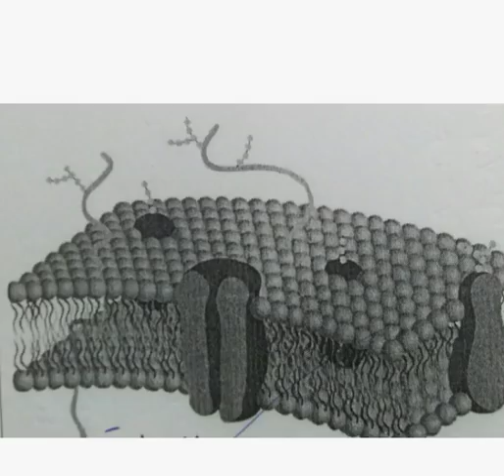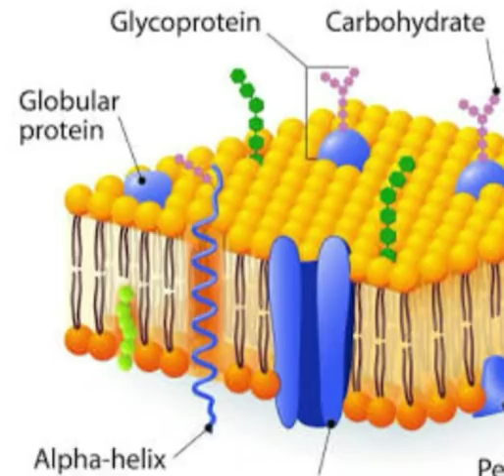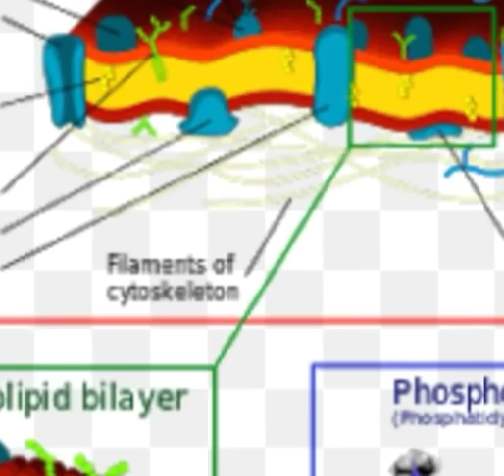اسهل طریقة لشرح غشاء الخلیة الغشاء البلازمی Structure & Function of Cell membrane. A Level Biology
غشاء الخلية , الغشاء البلازمي أو الغشاء الخلوي يسمى كذلك الاكتوبلاست Ectoplast هو غشاء حيوي يفصل السيتوبلازم عن الوسط المحيط. الغشاء الخلوي عبارة عن ليبيد ثنائي الطبقة اختيارية النفاذية مشتركة في جميع الخلايا الحية. يحتوي هذا الغشاء مجمل كيان الخلية من السايتوبلازم وما فيها من عضيات خلوية